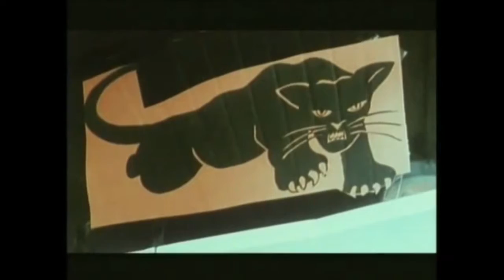Oakland ex-congressman R. Dellums on abuses & illegal activities conducted by the FBI (1975)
persons featured: Bill Sokol (Interviewer), Ronald V. Dellums (Interviewee)
footage in order of appearance:
"I Am a Man" - 1968 Memphis TN Sanitation Strike Documentary [youtu.be/cZR-ttD6FRE]
The Black Panther Party [youtu.be/mLzIsJqxC5I]
Interview with Huey P Newton [youtu.be/uLEVk3Wrmzs]